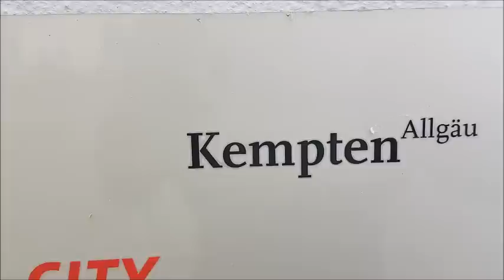مدينة كيمبتن المانيا Kempten - Germany